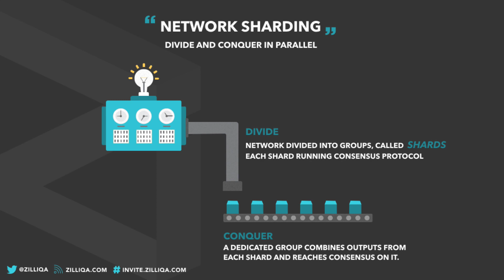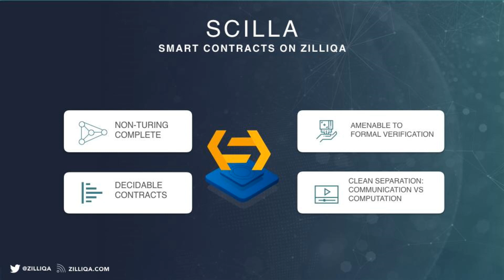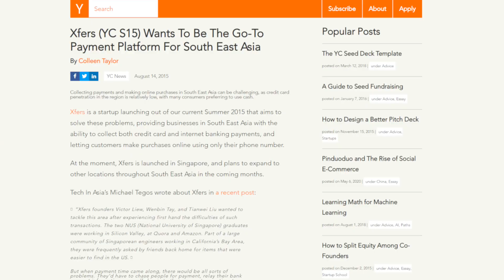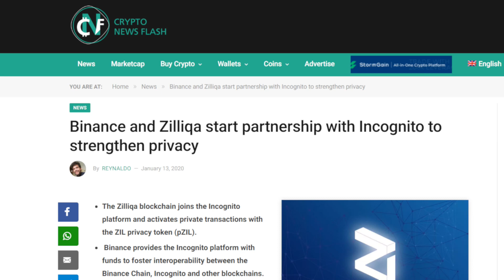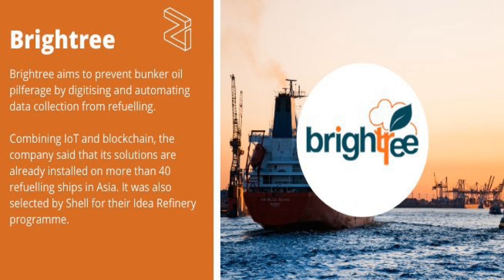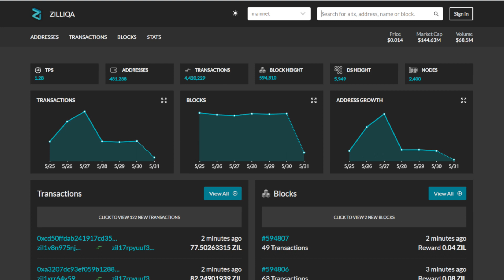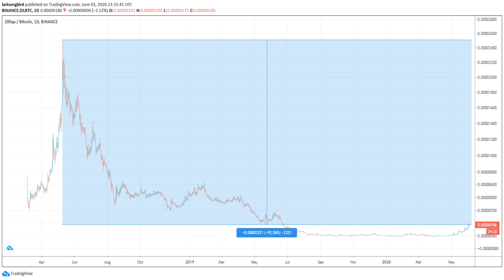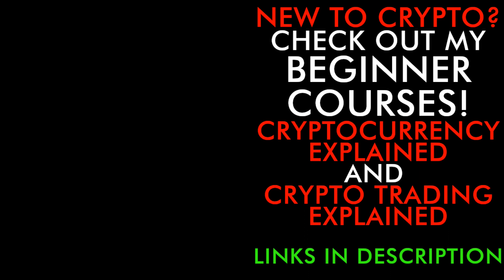ZILLIQA CRYPTO EXPLAINED - UNDERDOG ETHEREUM KILLER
Zilliqa has been getting a lot attention as an underdog Ethereum killer, this video explains Zilliqa and its future.

🐙 NUMBER ONE EXCHANGE TO BUY AND SELL BITCOIN & ETHEREUM

👑 NUMBER ONE EXCHANGE FOR TRADING FUTURES - CRYPTO, GOLD, STOCKS

👀 NUMBER ONE LENDING SITE - 6% ON BITCOIN & 8.6% ON DOLLARS

👁️ GET YOUR PERSONAL UNCENSORABLE BLOCKCHAIN DOMAIN

*** Margin trading is ONLY for experienced traders

⏰ Time Stamps ⏰
0:00 Today in Crypto
2:06 Buy Zil on Binance
2:34 What is Zilliqa
3:20 Zilliqa Sharding
5:30 Zilliqa Language
6:25 Zilliqa Adoption
10:24 Zilliqa Future
12:10 Final Verdict